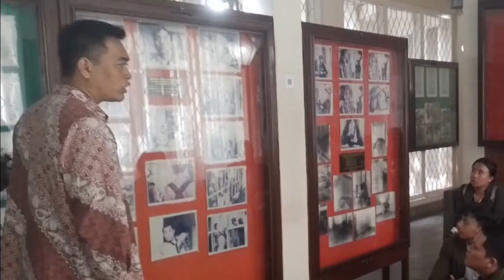Mahasiswa Fakultas Psikologi Unjani, Kuliah KeAhmad Yanian, di Museum Ahmad Yani Jakarta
Hari Sabtu tgl 3 Juni 2023,  Mahasiswa Unjani Fakultas  Psikologi,  sebanyak 98  mahasiswa, dipimpin oleh Bapak  Sigit, selaku dosen  pembimbing, berkunjung ke  Museum  Sasmitaloka, Jenderal  Ahmad Yani, di jalan Lembang nomor 58, Menteng Jakarta Pusat.

 Kunjungan ini dalam rangka, mengikuti mata kuliah tentang
 KeAhmad Yanian, yang menjadi mata kuliah wajib di kampus Unjani.

 Kunjungan dilaksanakan pada pukul 12.30 sampai 14.00  w i b. Tiba di Museum Ahmad Yani, rombongan  diterima oleh Kapten C a j Suroso, selaku Kepala Museum  Sasmitaloka, Jenderal Ahmad Yani.

Dalam sambutannya Kapten Suroso mengucapkan, terima kasih kepada Universitas Ahmad Yani, yang menjadikan Museum Jenderal Ahmad Yani, sebagai media perkuliahan, khususnya mata kuliah Keahmad Yanian, kepada mahasiswa dikampus Unjani.

Kapten Suroso berpesan kepada seluruh mahasiswa, agar memiliki rasa nasionalisme, patriotisme dan semangat rela berkorban, serta mewarisi nilai nilai luhur, demi bangsa dan negara, sebagaimana ditunjukan oleh Jenderal Ahmad Yani.

Rombongan selanjutnya  dipandu oleh Peltu Hadi Saputro, Peltu Wawan Sutrisno dan P n s Hilmy Halim, untuk melihat koleksi Museum Jenderal Ahmad Yani secara langsung dan lengkap.

Selanjutnya, Mahasiswa mendapatkan penjelasan lebih lanjut, tentang Materi Mata kuliah Ke Ahmad  Yanian, dari Nara sumber yang disampaikan oleh, ibu Ruli Yani dan Bapak Irawan Sura Edy, selaku putra dan putri Jenderal Ahmad Yani.

Beliau adalah saksi hidup,  peristiwa yang terjadi pada subuh berdarah 1 Oktober 1965.

 Para mahasiswa dengan penuh penuh semangat dan antusias, mengikuti penjelasan pemandu museum dan mengikuti  perkuliahan/ testimoni dari Nara sumber, sebagai saksi sejarah, peristiwa 30 September 1965 yang merenggut nyawa, Jenderal Ahmad Yani,

Kegiatan kunjungan dan perkuliahan mahasiswa Unjani, di Museum Sasmitaloka, Jenderal Ahmad Yani berlangsung dengan aman tertib dan lancar,